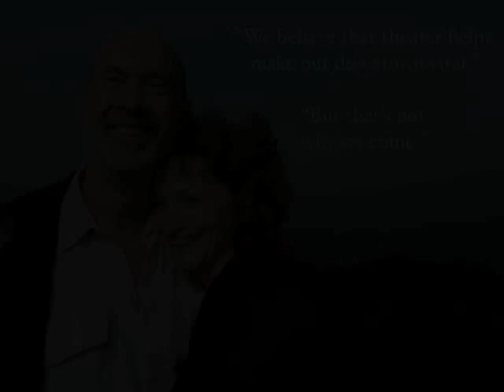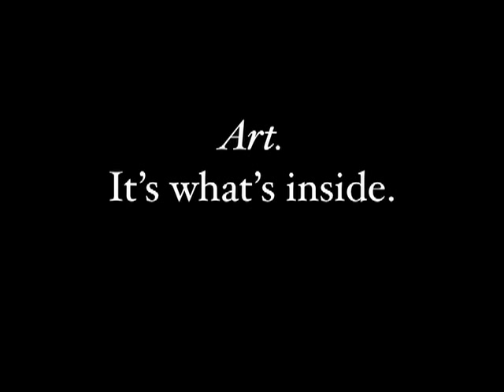PROPOSED PSA: Art. It's what's inside.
A proposed public service announcement (PSA) to support the arts in communities, cities, and schools.